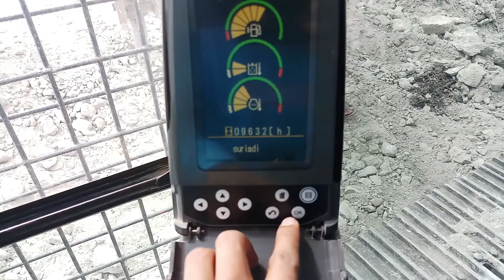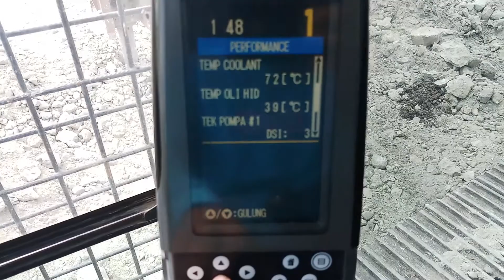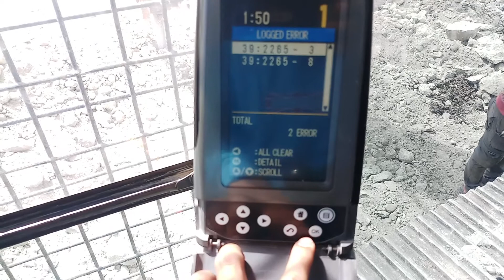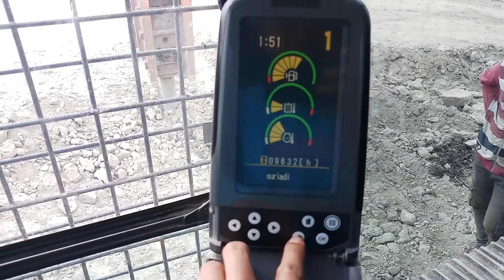Monitor CAT320D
Hydraulic excavator
Cat320D
Monitor panel

Go Tractors Que